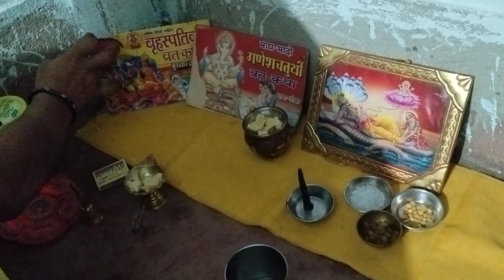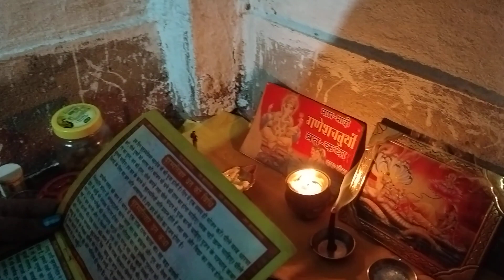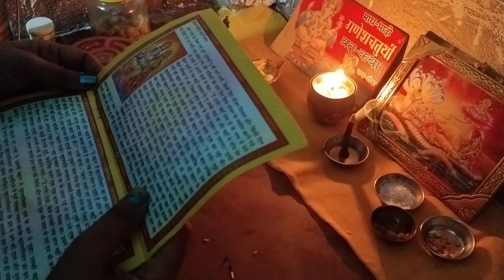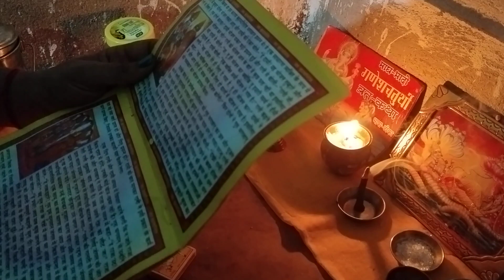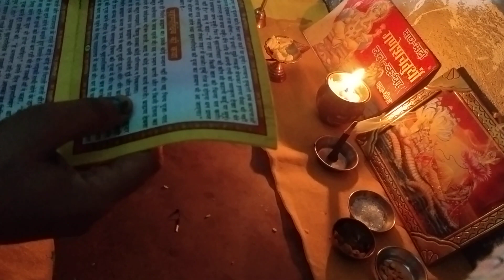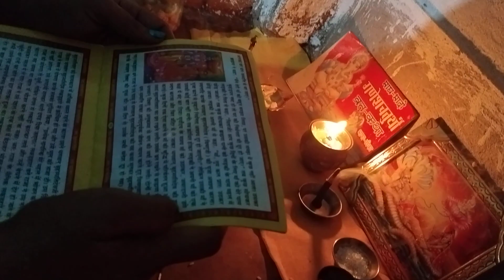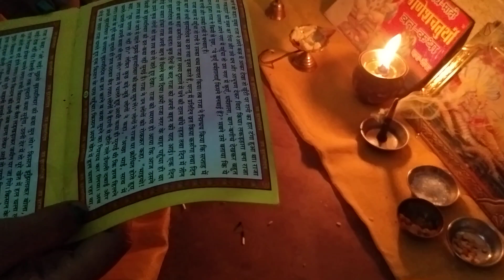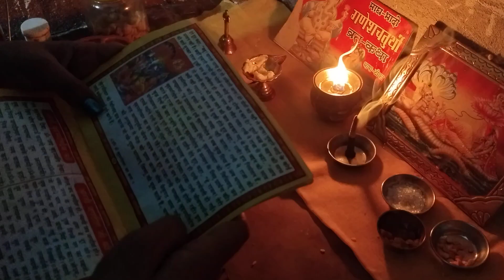भगवान आपकी मनोकामना पूरा करेंगे 🙏वीडियो को ज्यादा शेयर करिए अपने दोस्तों तक#vandana पाण्डेय